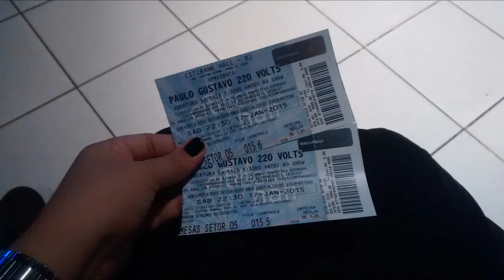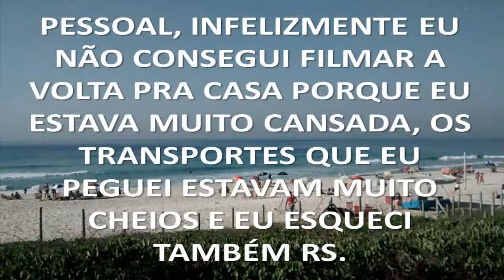Vlog: Férias da Nat - Parte 1 | Por Natália Leitão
No primeiro final de semana das minhas férias gravei esse vlog pra vocês e espero que vocês gostem! :) Intitulei de parte 1 porque pretendo fazer outras partes, isso se eu não esquecer rs. Bora lá assistir?